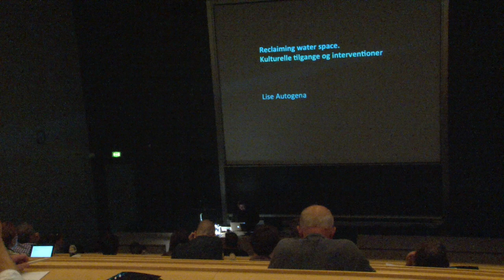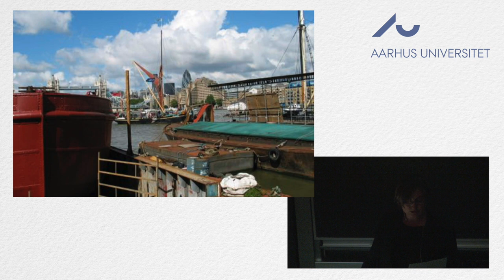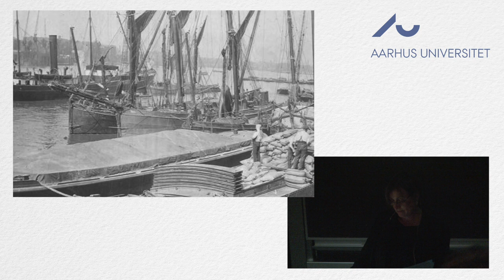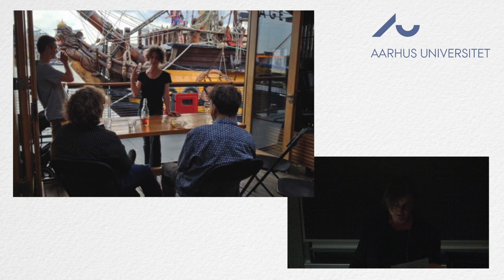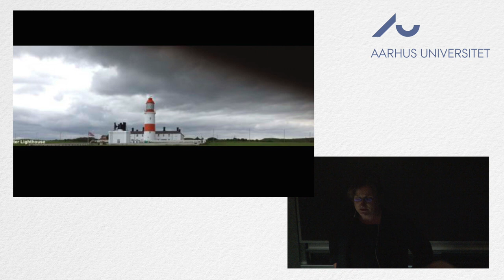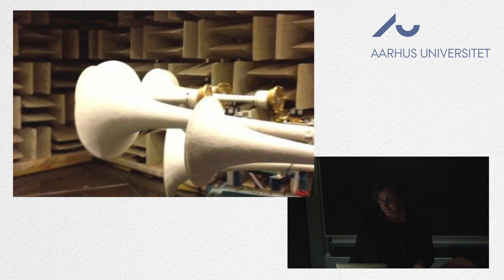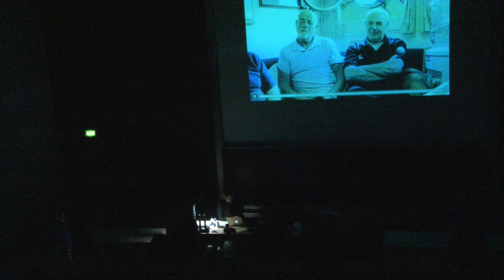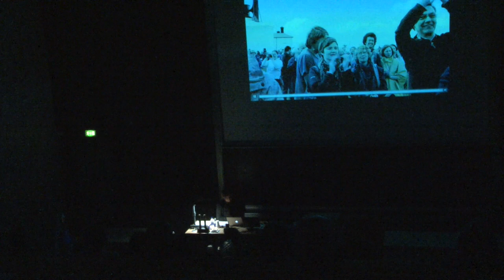Reclaiming water space - Kulturelle tilgange og interventioner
Oplæg af Lise Autogena, Sheffield Hallam University på konferencen 'Retten til byen' afholdt 13.-14. august 2015 på Aarhus Universitet.

Foredraget handler om to båd-fællesskaber og deres kamp for retten til vandområder på Themsen i det centrale London. Foredraget udforsker forhandling og om-skabelse af Londons vandområder i forhold til enorme økonomiske interesser og Themsens levende historie, herunder den sociale og kulturelle betydning af de familier, som har navigeret floden i generationer. Foredraget slutter med Foghorn Requiem, en performance på Nordsøen i 2013, som samlede maritime fællesskaber mellem Newcastle og Sunderland i en enestående fejring af den fælles historie og kultur, som forbinder dem med havet.